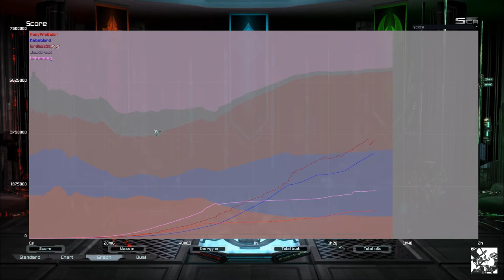Supreme Commander - FAF: Truly grand scale warfare!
Nukes, robots as huge as skyscrapers, hundreds of units, 4 factions... What's not to love about Supreme Commander Forged Alliance? Easily the best strategy game of its scale it still has a loyal community.
Proof is Forged Alliance Forever, a community tool which enables the easy use of mods and ensures a stable multiplayer.

►Game: Supreme Commander - Forged Alliance Forever
►Perspective: Felix (Kebablord)
►Graphics Settings: Max. Settings